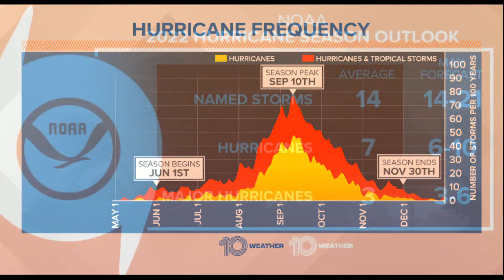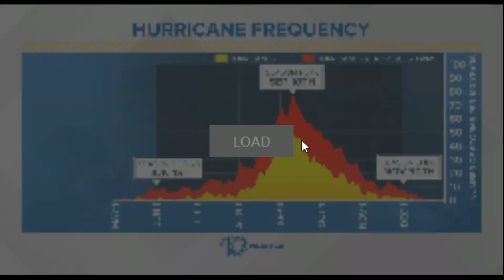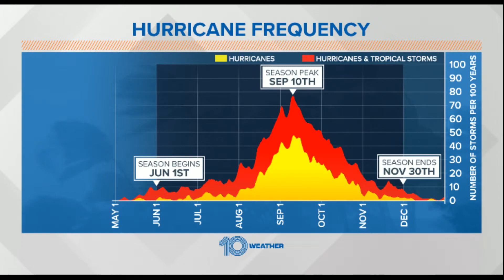High chance of tropical development on 1st day of hurricane season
Meteorologist Grant Gilmore checks in with an update on the first day of the Atlantic hurricane season as we track two areas of potential tropical development. One system may become a tropical depression by Thursday.